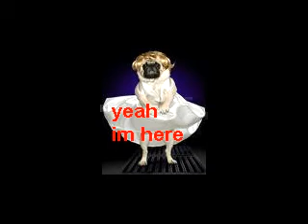Pug freking life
my pug horrible life